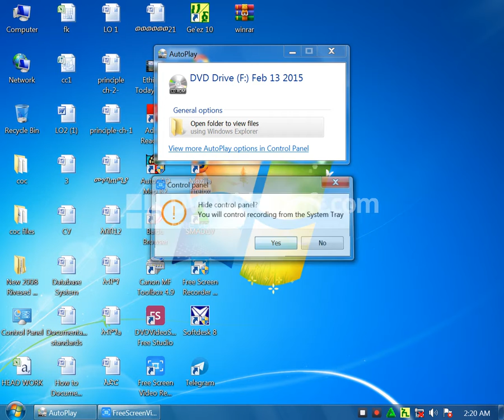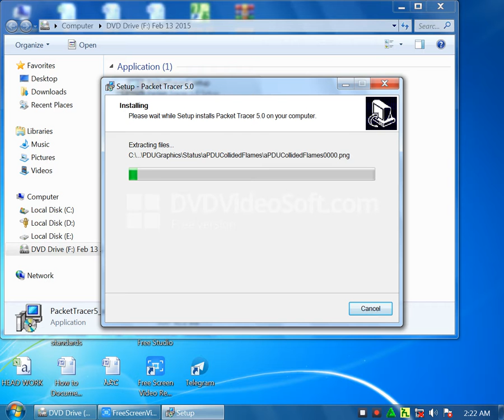Installing Packet tracer 5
Packet Tracer allows users to create simulated network topologies by dragging and dropping routers, switches and various other types of network devices. ... Packet Tracer is often used in educational settings as a learning aid. Cisco Systems claims that Packet Tracer is useful for network experimentation.